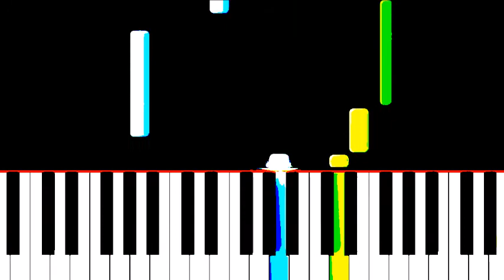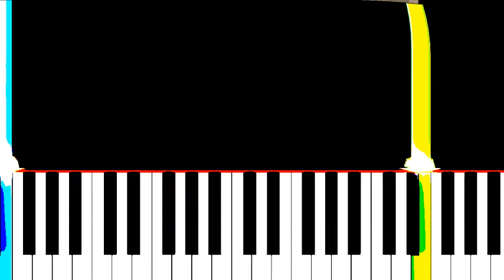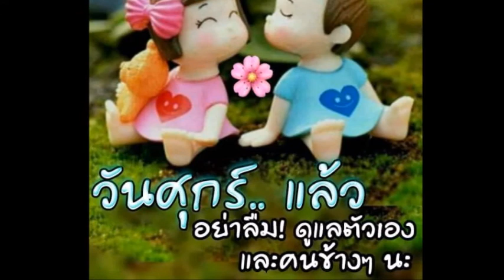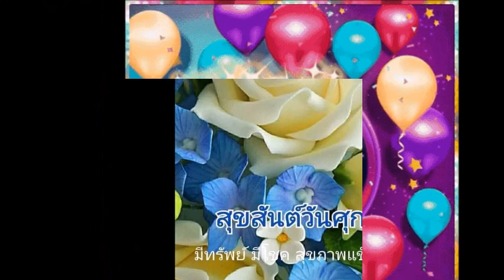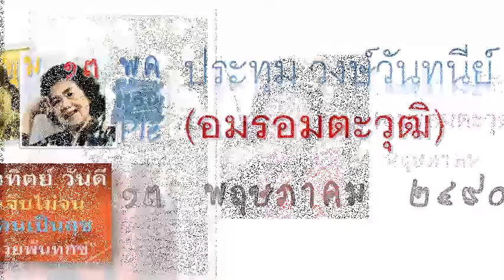P 213 A The sound of silence ประทุม วงษ์วันทนีย์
ราชฎัชสวนสุนทา